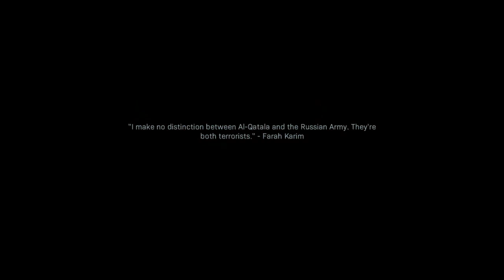Call of duty Modern Warfare Campaign Captive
The eleventh mission Captive No comments